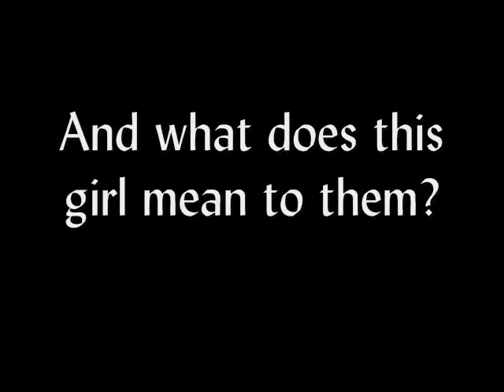The Hunchback of Notre Dame Trailer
The story of a girl, a man, and a monster.  A story of Fate.  Victor Hugo's The Hunchback of Notre Dame.